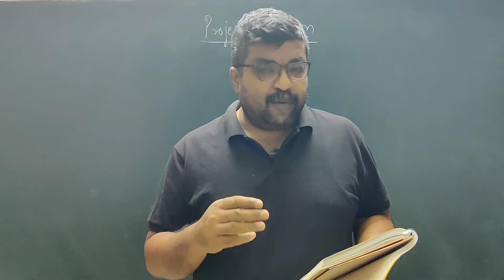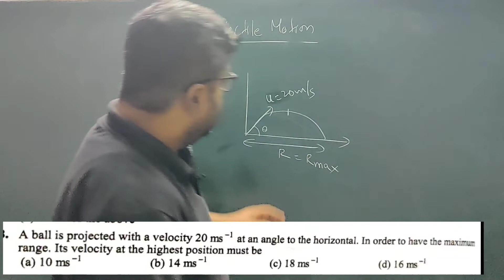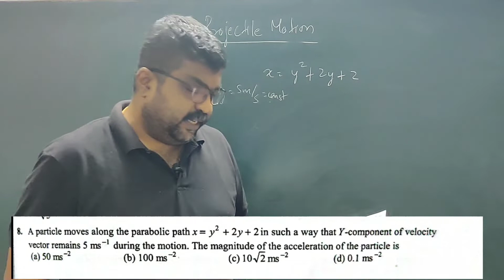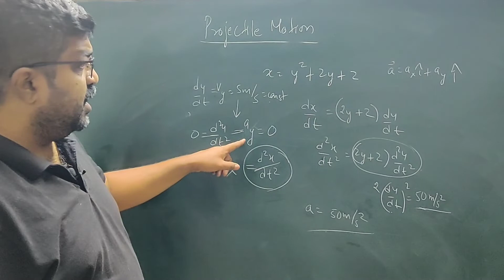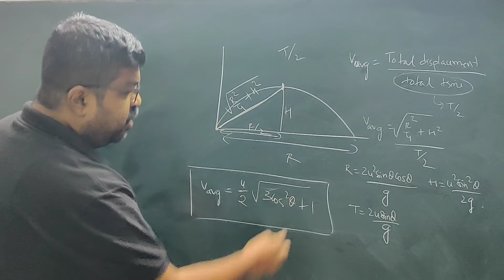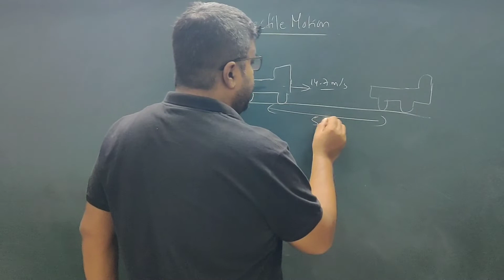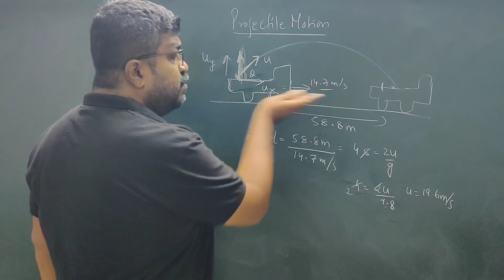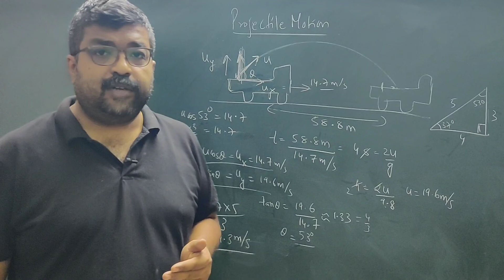Physics Crash Course 2020 | Questions on Projectile Motion | JEE / NEET / Assam CEE 2020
Physics Crash Course 2020

For JEE / NEET and Assam CEE 2020

In this video I have discussed some very good concept based MCQs on Projectile motion